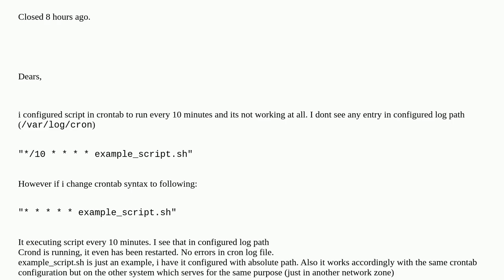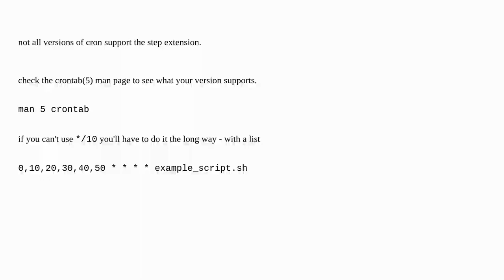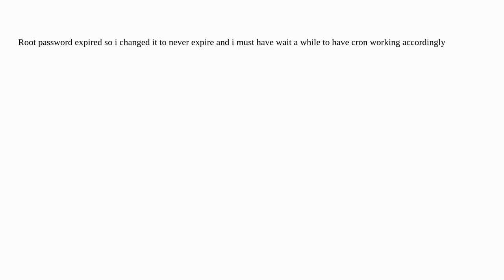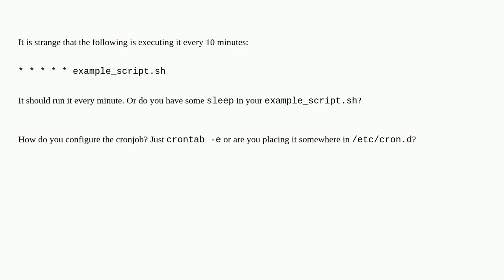Crontab not working as expected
Crontab not working as expected [duplicate]

A special thanks goes out to the community

  cron redhat linux